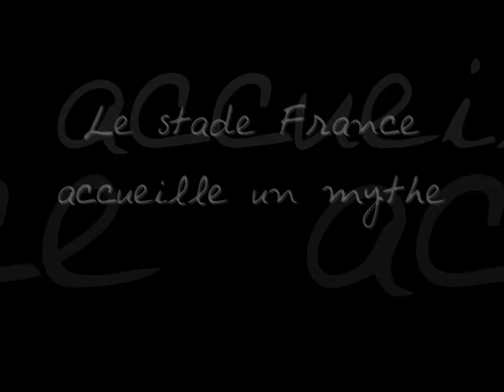Mylene Farmer au Stade de France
Le 12 septembre 2009, mylene farmer crée l'évenement en faisant un unique concert au stade de France, voilà un chtit teaser que j'ai réalisé, le flyer à la fin a été réalisé par Vin'X du mylenisme